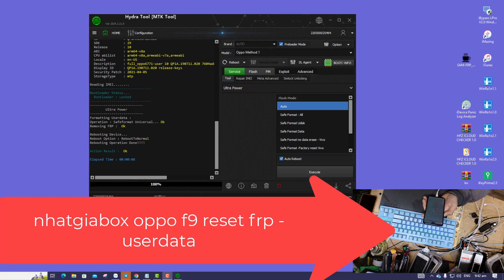oppo f9 reset userdata + frp oneclick